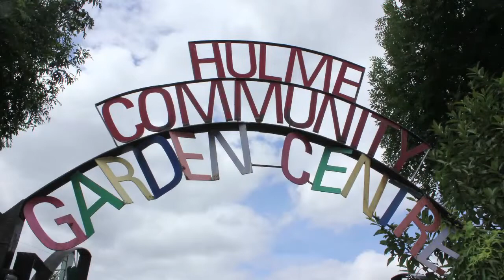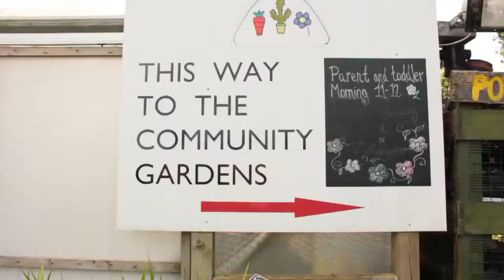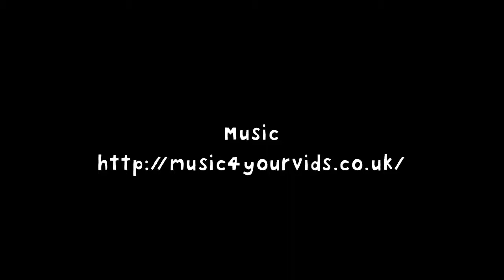Hulme Community Garden Centre